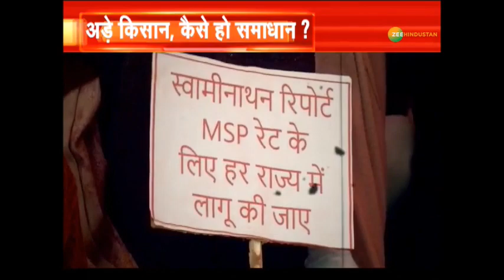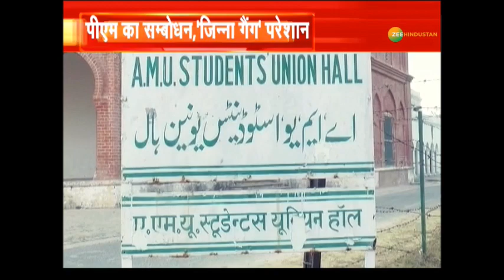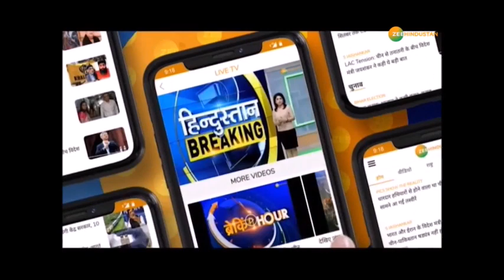Khabar Hindustan : देश की 4 बड़ी ख़बरों पर नज़र डालिए, AMU को आज पहली बार संबोधित करेंगे PM Modi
दोपहर 2 बजे संयुक्त किसान मोर्चा की बैठक साथ ही देखिए सुबह की बड़ी ब्रेकिंग

About Channel